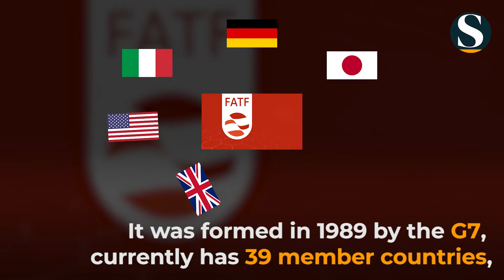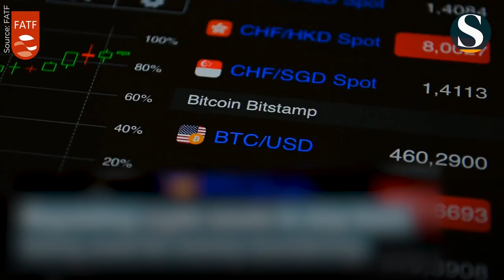Statecraft Explains: What is the Financial Action Task Force?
StatecraftExplains: This week, we take a look at the Financial Action Task Force (FATF), an intergovernmental organisation set up by the G7 to combat money laundering and terror financing.